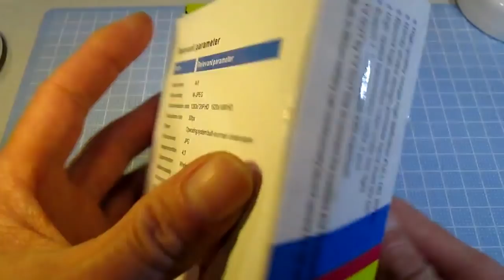中華発送 FHD1080P仕様635円のミニカメラSQ11ラッキーなのか微妙です。（笑） SQ12との比較